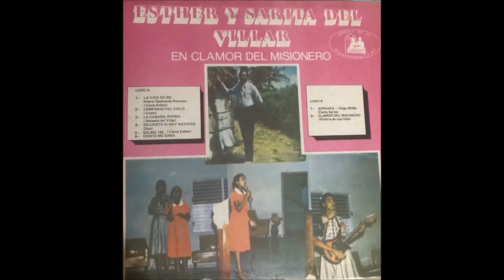JORNADA canta SARITA DEL VILLAR,de las htas Del Villar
una nina que desde bien pequenita ya cantaba a Dios con su dulce voz,en esta ocacion un himno de DIEGO MILLANnos trae con su dulce voz-JORNADA,Gocese pues.